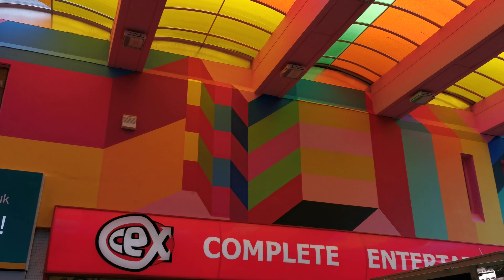2021.05.17 #1 Lovely 8.8km ramble in Coventry, UK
Dave Hurr enjoys a lovely 8.8km ramble in Coventry, UK - Heartford Street.